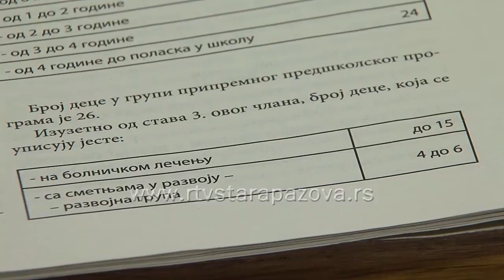Upis u PU Poletarac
Konkurs za prijem dece u PU “ Poletarac „ za radnu 2015. / 2016. godinu biće raspisan 4. Maja